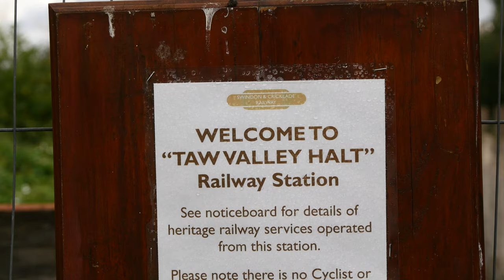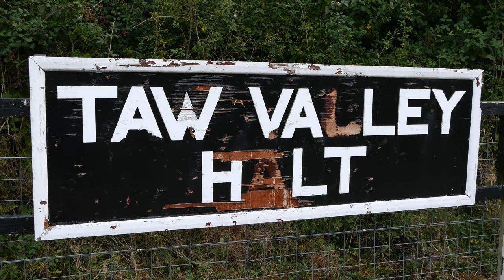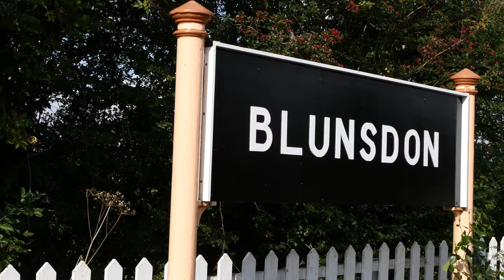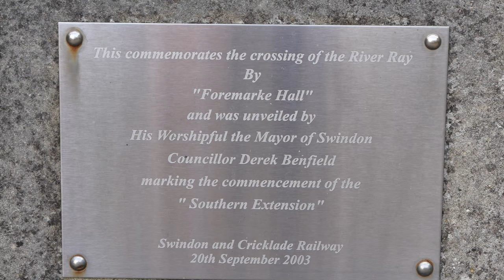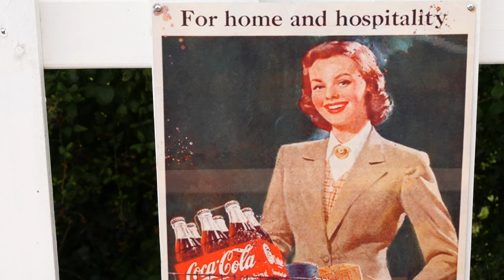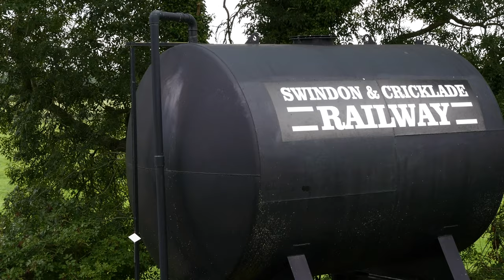MSWJR 60 years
In September 2021, the Swindon & Cricklade Railway ran a special event re the 60th Anniversary of the closure of the Midland & South Western Junction Railway line to passenger traffic.

It closed to passengers on the 11th September 1961.